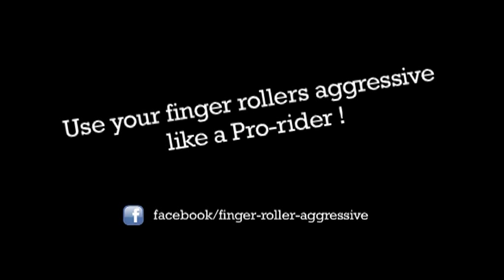Clash Of Riders - Ben VS Momo Sylla - Mizu 180° Out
NEW VIDEO !!!

NEW CLASH - FINGER ROLLER AGGRESSIVE !!!

Ben VS Momo Sylla - Mizu 180° out